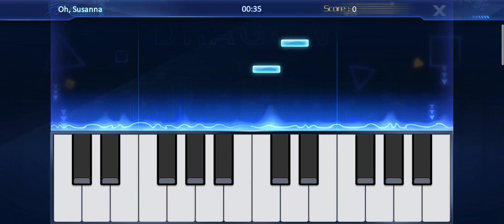dragon raja gameplay 97